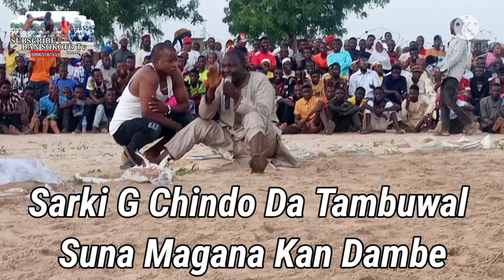An Sake Kazamin Dambe Tsakanin Alin Bata'isarka Da SG Ali k Bello Abban Roget Ya Kashe D Aleka,A Ktn